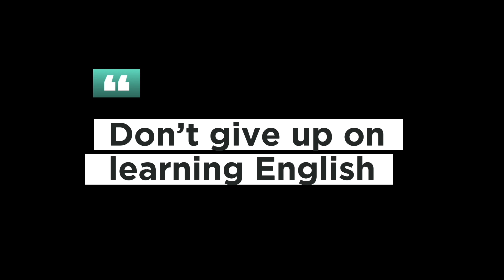Do you believe in aliens?